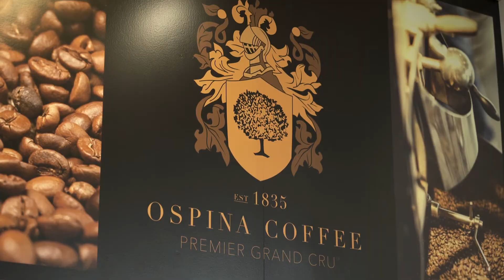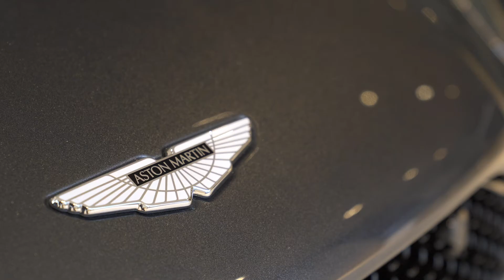Why Buy Here